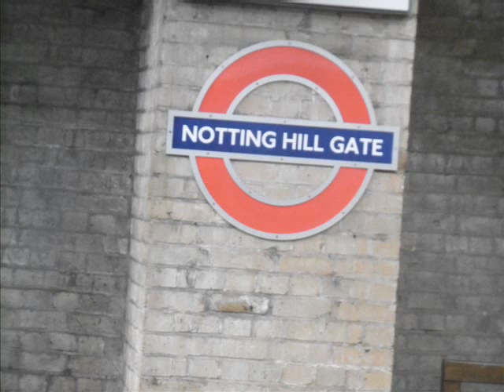Guía turística de Londres (Que ver en Londres)